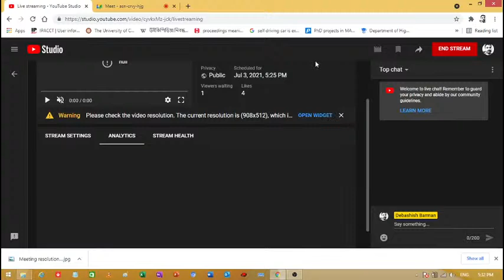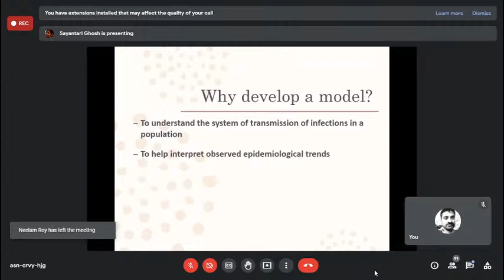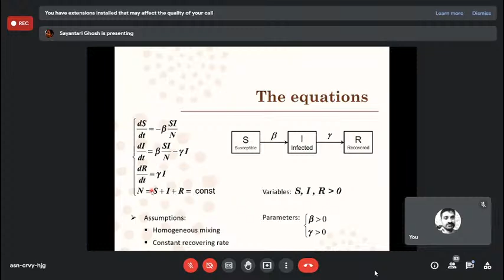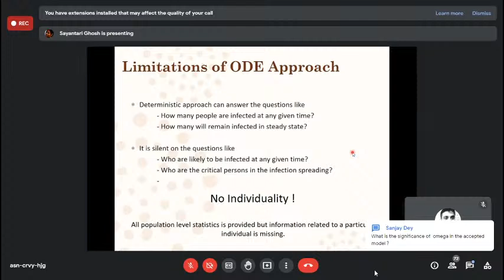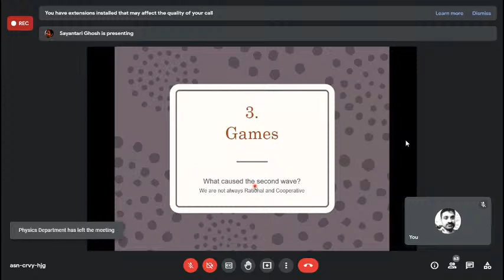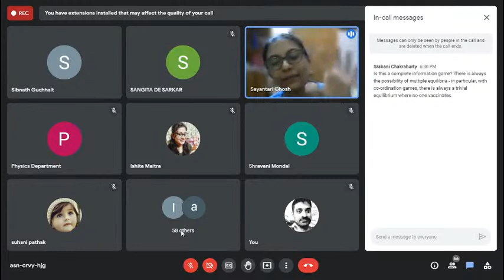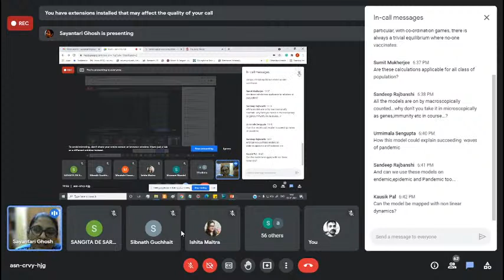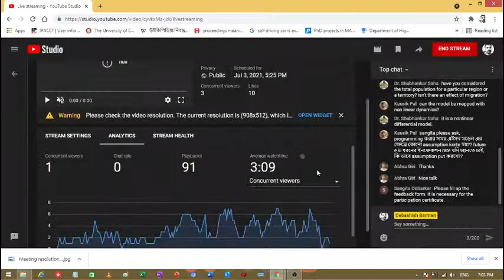Webinar : "Covid 19 Pandemic through the Lens of Computational Physics "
One day Webinar on "Covid 19 Pandemic through the Lens of Computational Physics " is organised by the Department of Physics jointly with the IQAC of Sir Gurudas Mahavidyalaya, Kolkata on 3rd July (Saturday) at 5.30 pm.